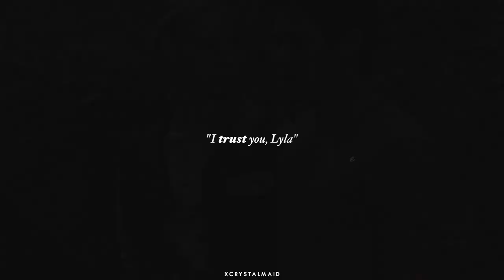zac + lyla | wonder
I heard this song on the radio yesterday and I immediately thought of Rikki and Will. But I listened to it a few more times and I realised I won't have enough scenes of them for it... but then I continued to listen and I could see the whole edit of Zac and Lyla instead in my head. I just had to do it as fast as I could so I wouldn't forget all the ideas for the lyrics and scenes. I think this song is perfect for them, they definitely felt something for each other. I just wish Lucy stayed for another season so we could watch how their relationship would develop.

❅ video details

coloring: mine
song: wonder by shawn mendes
program used: final cut pro

➝ dm on Instagram: @crystalmaiid